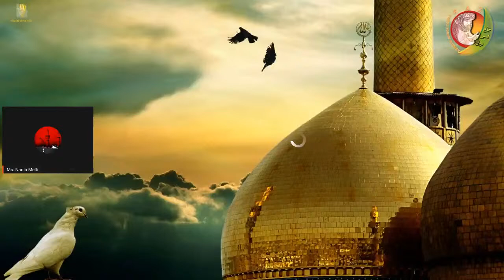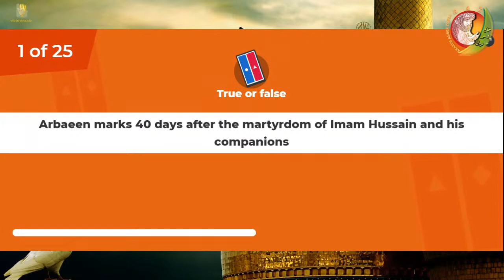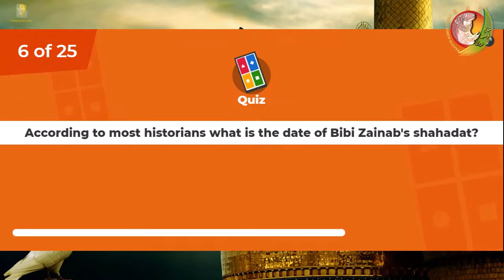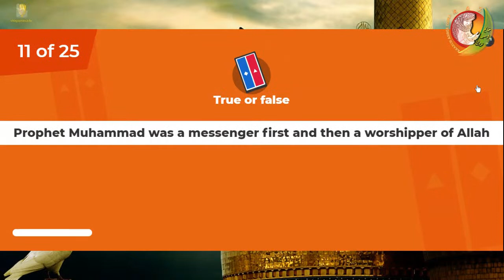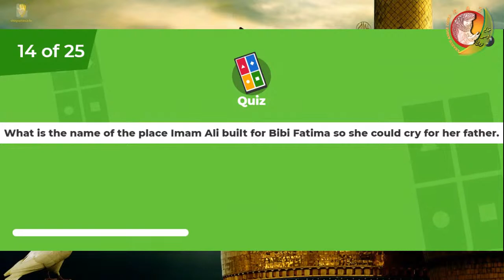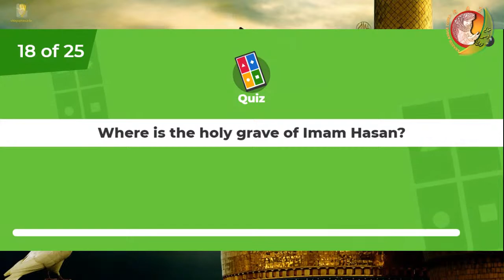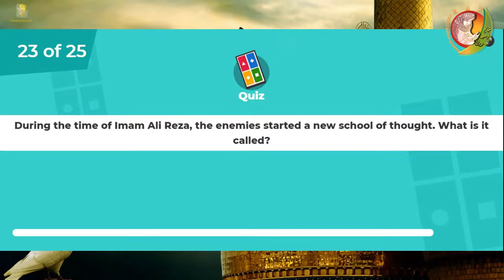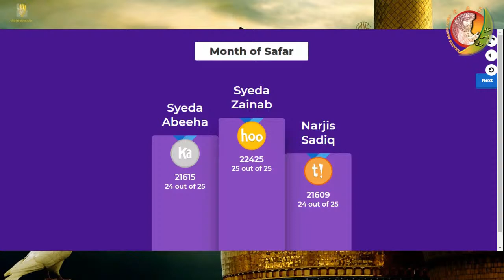Safar Month - Kahoot Quiz - 19th Oct 2020 @6pm (AEST)